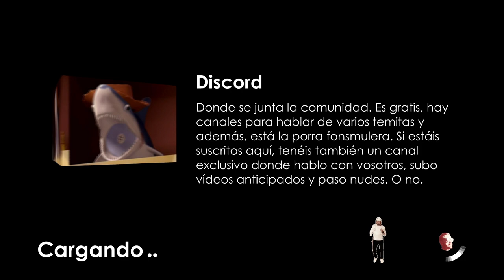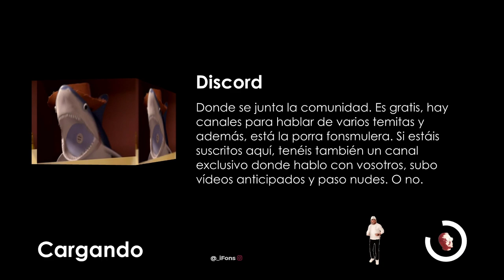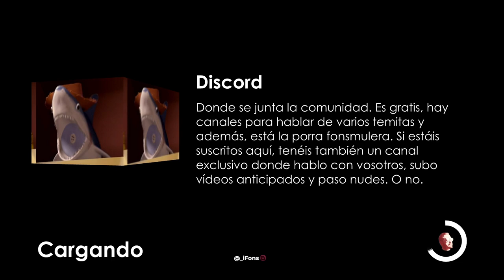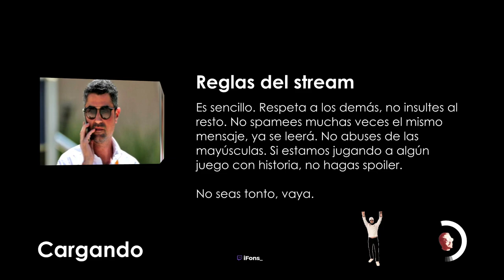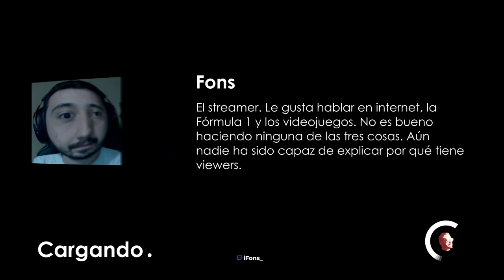POST-GP BRASIL, PREVIO QATAR Y MÁS | BÓLIDOS Y LO QUE SURJA #49